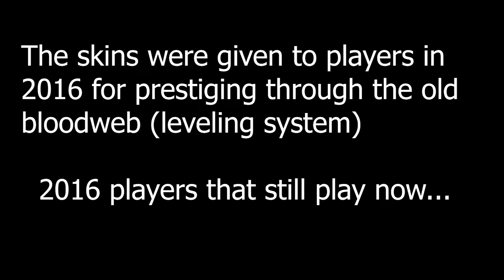Sadako vs Legacy Survivor, PRO TEAM *I GOT MAD* | Dead by Daylight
Sadako (Onryo) vs Legacy Survivor and his strong team. I got mad at some point, please enjoy the game!

Every other day at 5 AM ET!

dbd sadako rising legacy survivor dead by daylight onryo the ringu rings survivors killer rank 1 best killer build perks